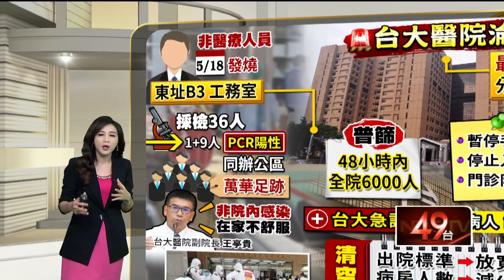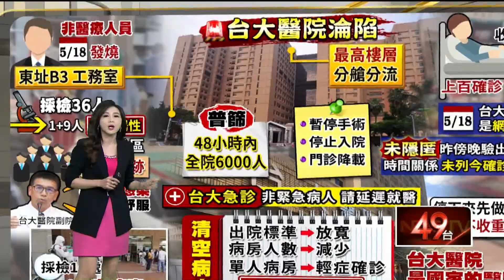工務室10確診！ 台大醫院停手術、門診降載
國內確診人數不斷飆升，現在就連臺大醫院也爆出，院內10名工務室員工染疫！。台大醫院院方於今（19）日早上召開記者會證實，一名工務室員工，昨日出現發燒等症狀，篩檢結果是陽性。目前，臺大醫院也針對全辦公室的36個人進行採檢；到目前為止，院內是已經累計至少10人確診。院方也宣布，臺大醫院從即日起，停止所有常規手術，並進行門診降載。